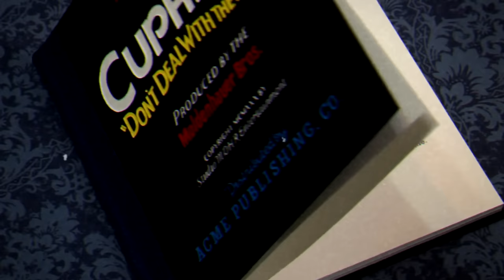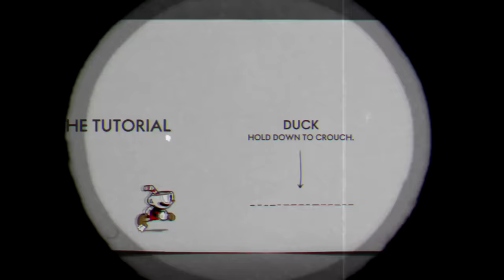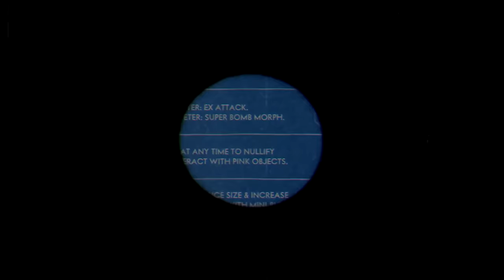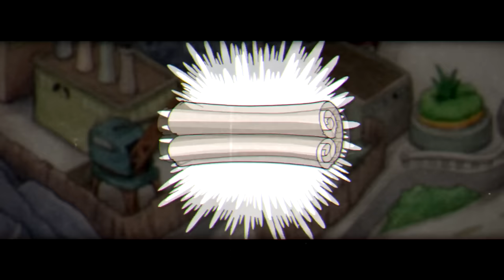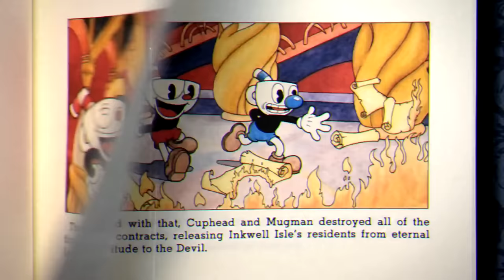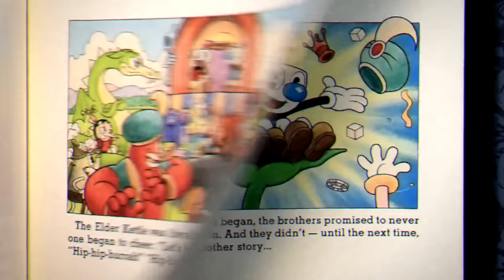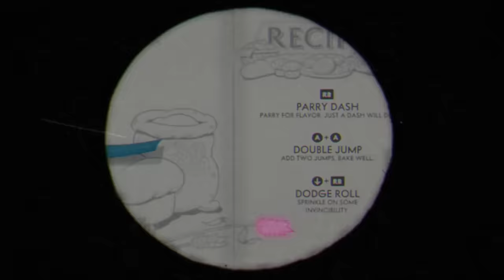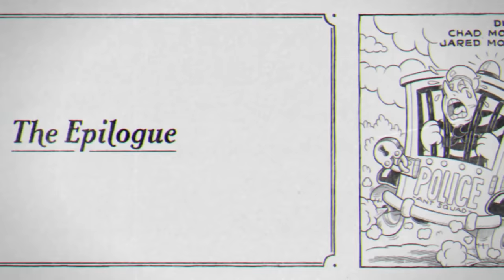Cuphead Original + Cuphead DLC The Delicious Last Course Full Game (No Damage & A+ Rank)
Video Game Title: Cuphead Original + Cuphead DLC The Delicious Last Course Full Game (No Damage & A+ Rank)
All level walkthrough in this video game

*Cuphead Original Version
00:00 Start Up and Intro
02:48 Inkwell Isle One
03:33 The Root Pack
05:23 Ribby and Croaks
07:49 Rorest Follies
09:10 Goopy Le Grande
11:27 Hilda Berg
13:38 Treetop Trouble
18:09 Cagney Carnation
20:03 Inkwell Isle Two
21:00 Djimmi The Great
23:47 Beppi The Clown
26:09 Baroness Von Bon Bon
28:56 Funfair Fever
30:55 Wally Warbles
35:24 Funhouse Frazzle
37:22 Grim Matchstick
39:37 Inkwell Isle Three
40:30 Rumor Honeybottoms
42:41 Rugged Ridge
45:24 Dr. Kahl's Robot
47:52 Werner Werman
50:08 Captain Brineybeard
52:13 Perilous Piers
55:55 Cala Maria
58:22 Sally Stageplay
01:00:45 Phantom Express
01:04:24 King Dice All Casino Bosses
01:15:16 The Devil (Final Boss)
01:17:32 Ending #1

** Cuphea DLC (The Delicious Last Course)
01:18:29 Start Up Cuphead DLC
01:24:44 Glumstone The Giant
01:28:32 Moonshine Mob
01:32:19 Esther Winchester
01:35:51 The Howling Aces
01:39:31 Devil & Angel (Secret Boss)
01:42:38 Mortimer Freeze
01:45:33 Chef Saltbacker (Final Boss)
01:48:53 Ending #2